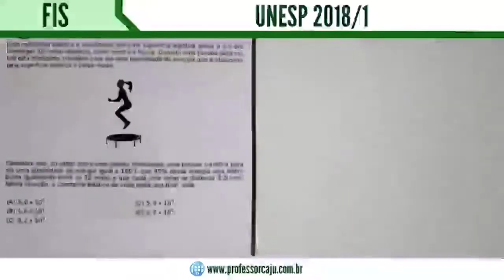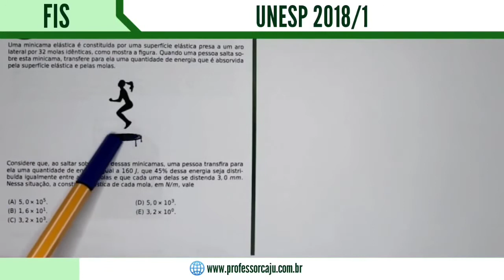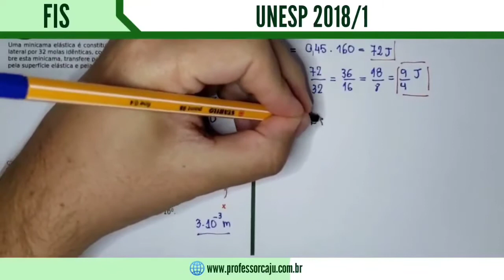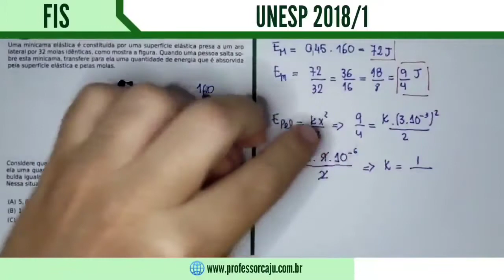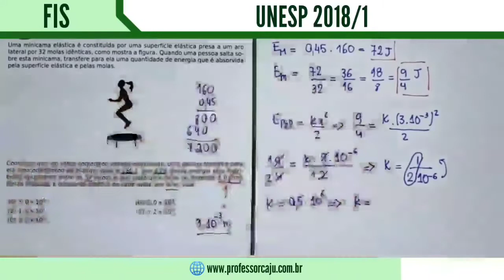UNESP | FÍSICA | CAPÍTULO 06 (TRABALHO E ENERGIA) | QUESTÃO 01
Uma minicama elástica é constituída por uma superfície elástica presa a um aro lateral por 32 molas idênticas, como mostra a figura. Quando uma pessoa salta sobre esta minicama, transfere para ela uma quantidade de energia que é absorvida pela superfície elástica e pelas molas.

Considere que, ao saltar sobre uma dessas minicamas, uma pessoa transfira para ela uma quantidade de energia igual a 160 J, que 45% dessa energia seja distribuída igualmente entre as 32 molas e que cada uma delas se distenda 3, 0 mm. Nessa situação, a constante elástica de cada mola, em N/m, vale

Torne-se membro (100% gratuito) e ganhe caderno de fórmulas, lista de matemática básica e Material de Estudo Direcionado (MED) para Física no ENEM.

Assine nossa plataforma e tenha acesso a mais vídeo resoluções como essa, videoaulas, aulas ao vivo* e a milhares de resoluções comentadas (em PDF) de questões de matemática e física:

Bons estudos!

*Aulas ao vivo apenas para assinantes Ouro e Diamante.